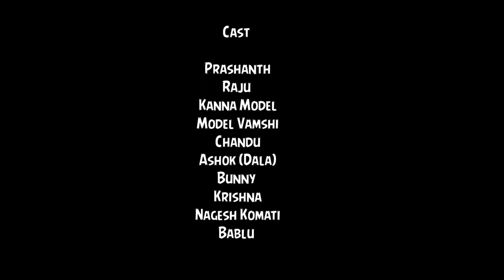నా దోస్తుల జోలికి వస్తే || Na Dosthula Joliki Vasthe || Village Maker's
our team always entertainment you.

creator; Arun Prabha